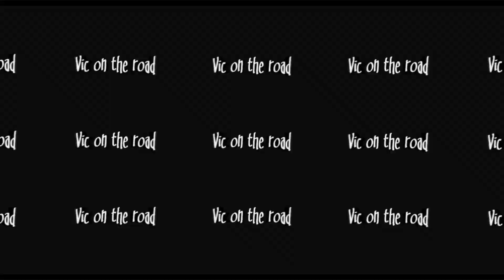🚚 ETS2 🚚 [ House in France ]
📌 Le site Truck Addict ( seulement pour les vrais passionnés... 😜😜 )📌

✨ Maison 1.37

Ce mod ajoute une maison en France avec place de parking pour dormir.

elle se trouve au sud de Liège

Devrait fonctionner sans aucune carte DLCS.

Incompatible avec la Promods. ✨

🔗 Mods 🔗